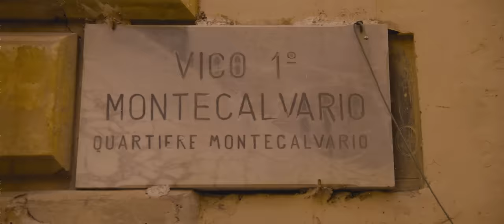Livio Cori - A casa mia ft. Samurai Jay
Prodotta da Big Fish e M4W
Regia e montaggio: Simone Mariano e Federico Merlo
Coordinazione: Matilde Brockhaus
Organizzatore generale: Irene Della Volpe
Direttore di Produzione: Davide Zazzaro
Ass. Camera/Focus puller: Matteo Croci
Make up: Elvira Raspolo
Scenografia: Vincenzo Galileo
Driver: Diego Di Vaio
Supporto location: Carmine Monaco
Grazie speciale a Marika Cecere, O' Vascio e Nunziatina, Bronx Film, Frwrd Clothing, Chiumma events e Jesa